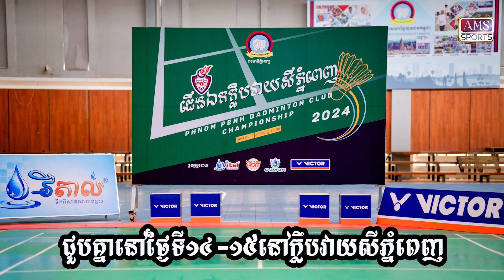តស់បងប្អូន ទៅលេងសីនៅស្នាក់ការ ស.ស.យ.ក រាជធានីភ្នំពេញ!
ថ្ងៃសៅរ៍-អាទិត្យ ទី១៤-១៥ ខែធ្នូ មានការប្រកួតជើងឯកក្លិបវាយសីភ្នំពេញ ពីម៉ោង៨ព្រឹក-៥ល្ងាច។